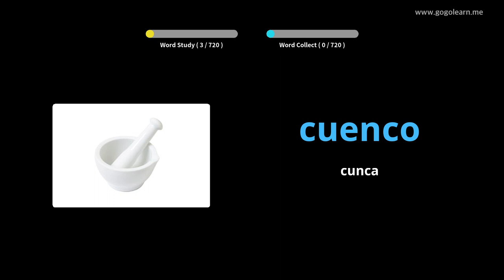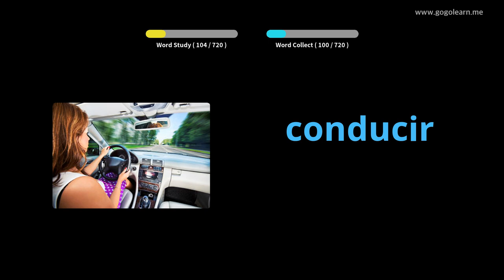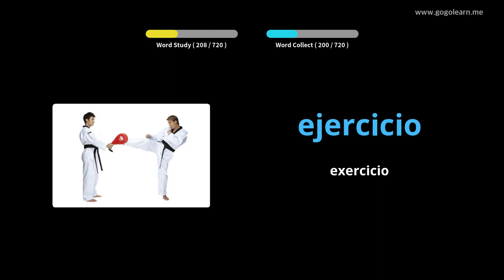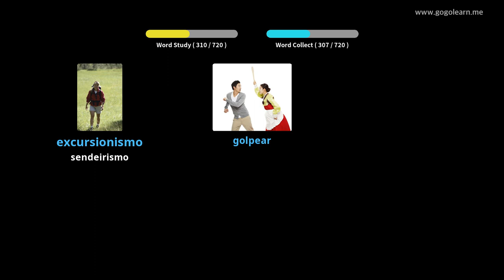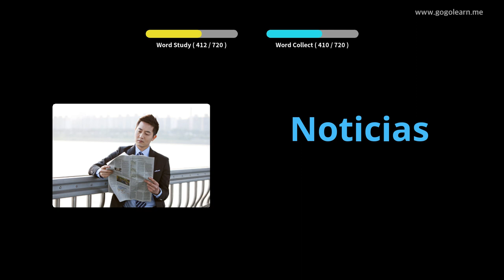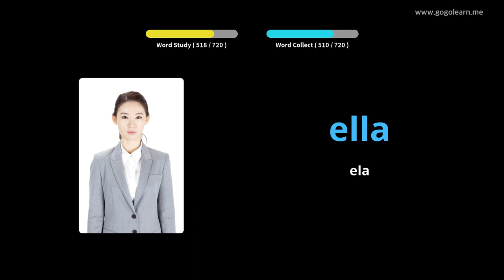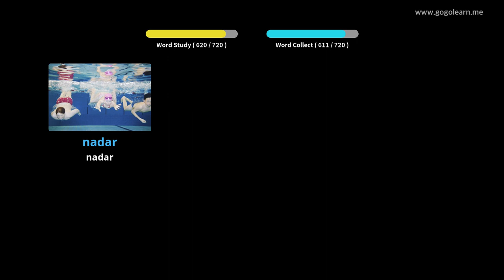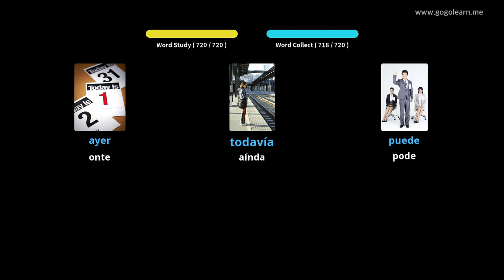Vocabulario español nenos|Golearn